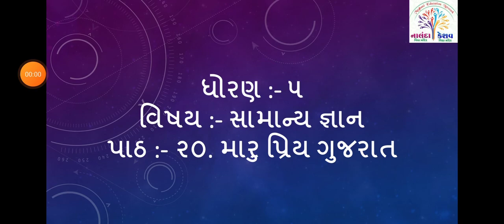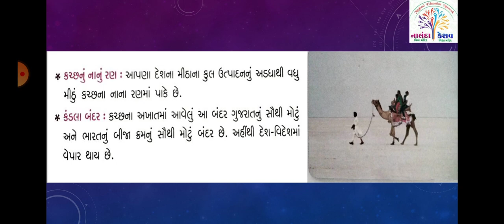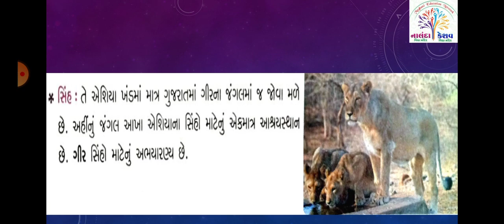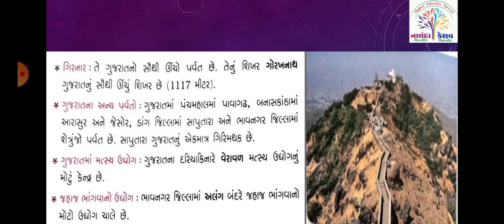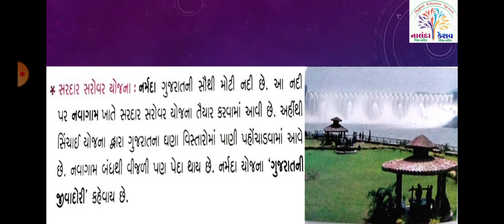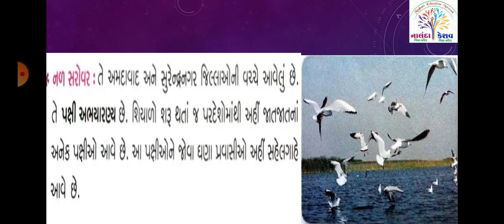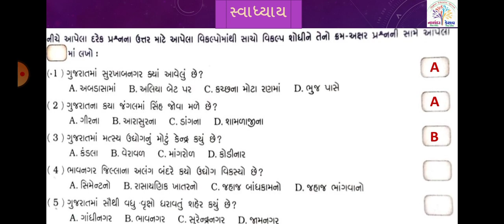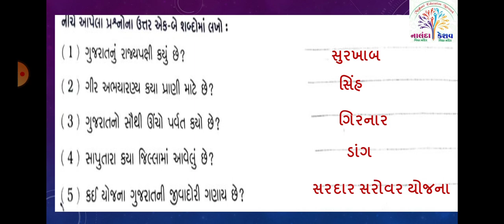ધો-૫ સામાન્યજ્ઞાન પાઠ-૨૦ મારું પ્રિય ગુજરાત – સ્લાઇડ | STD-5 G.K. SAMANYAGYAN CH-20 - SLIDE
ધો-૫ સામાન્યજ્ઞાન પાઠ-૨૦ મારું પ્રિય ગુજરાત – સ્લાઇડ |
STD-5 G.K. SAMANYAGYAN CH-20 - SLIDE